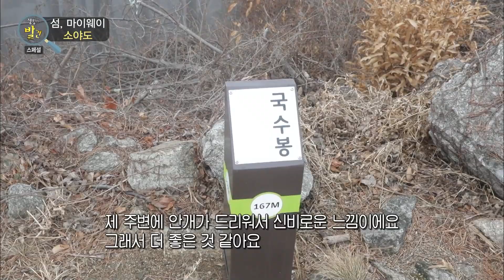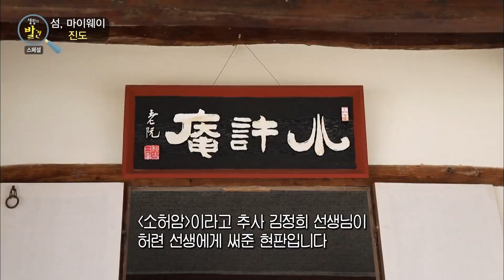색다른 매력의 아름다운 섬 여행 모음｜[국내여행] KBS 방송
생활의 발견 섬 마이웨이 모음
590회 (20201216), 657회 (20210402), 667회 (20210416)